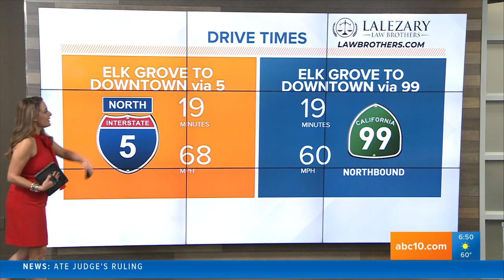Lalezary Drive Times ABC10